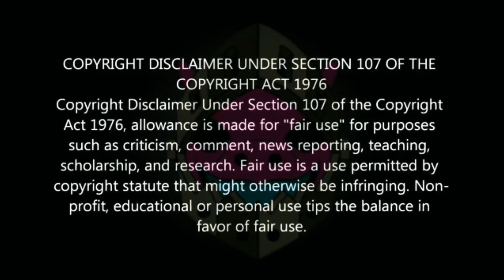GTA 5 HOW TO GET MULTIPLE MODDED OUTFITS! AFTER PATCH 1.60 #20 GTA Online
GTA 5 HOW TO GET MULTIPLE MODDED OUTFITS! AFTER PATCH 1.60 | GTA Online

This video I show how to get multiple modded outfits all at once in gta 5 online after patch 1.60 / 1.59! This gta 5 multiple modded outfits at once is a combination of a gta 5 trash vest outfit, a gta 5 invisible torso outfit, a gta 5 any belt on any outfit / gta 5 black joggers outfit / gta 5 race shoes on any outfit and a gta 5 tron shoes on joggers / gta 5 colored bulletproof helmet! Enjoy this gta 5 multiple modded outfits glitch video! This works on PC/PS4/PS5/Xbox 1.58 & 1.59 / 1.60!